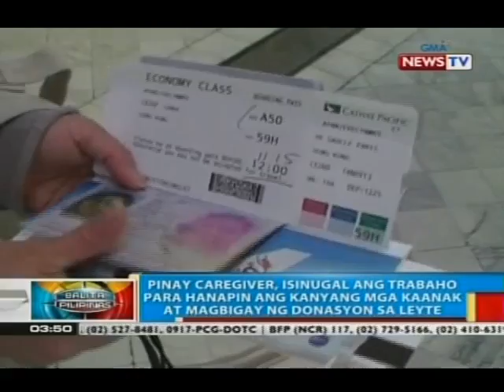BP: Pinay caregiver sa France, isinugal ang trabaho para hanapin ang kaanak sa Leyte